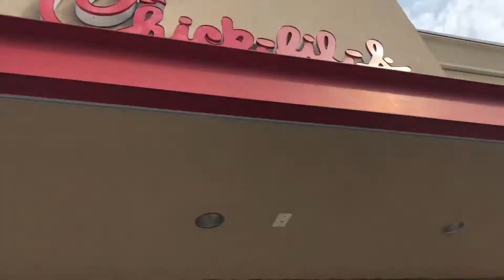Required Sexual Harassment Training as a Mcdonalds Manager [Day 146_9/6/17]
Very fun day! Went to Mcdonalds sexual harassment class training as a manager and went running, and kicked it with friends.